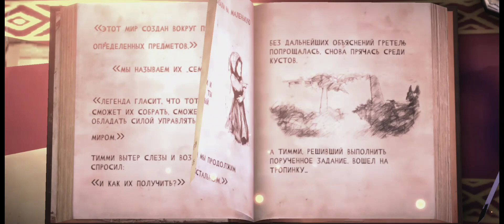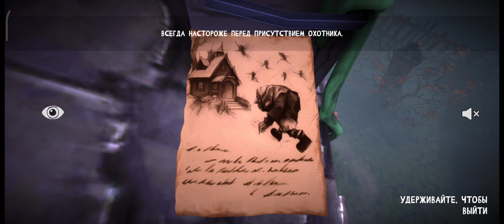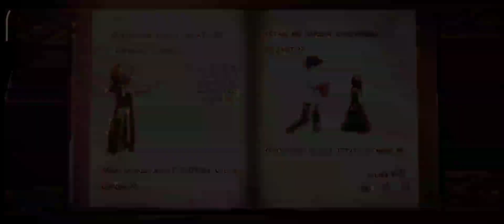полное прохождение Witch Cry 2